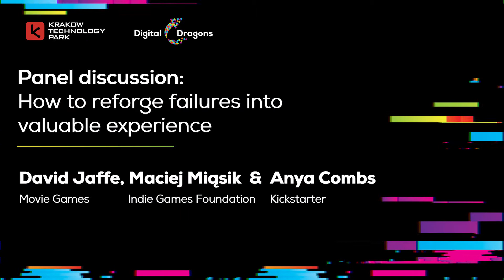Digital Dragons 2021: Dave Jaffe, Anya Combs, Maciej Miąsik - Panel Discussion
David Jaffe, Maciej Miąsik & Anya Combs

Panel discussion: How to reforge failures into valuable experience

Every good game developer, every publisher, every investor has experienced failure or defeat at some point of their career.

What did it teach him/her? How can we reforge such experience for our benefit?